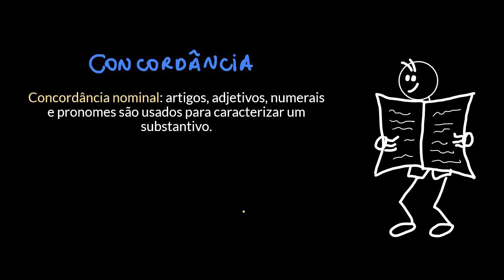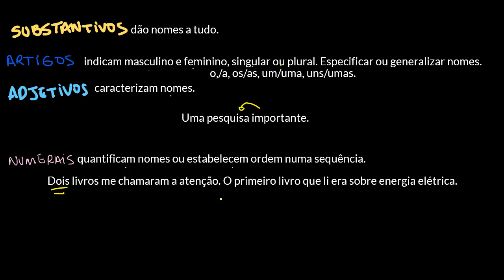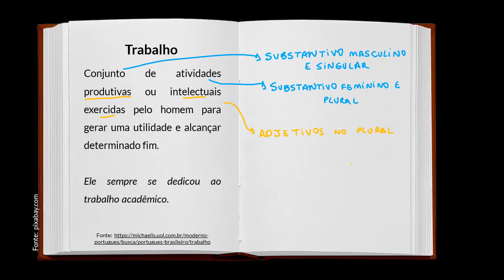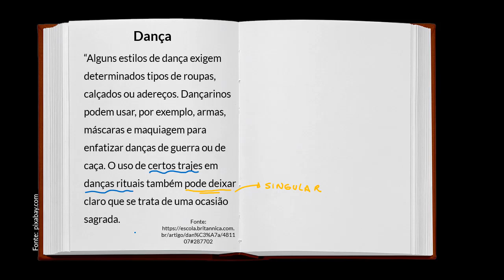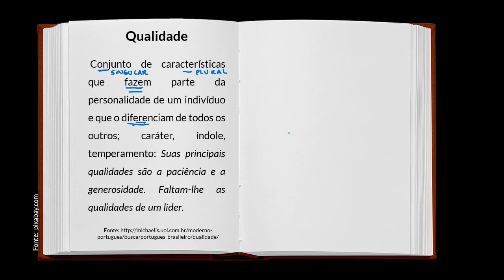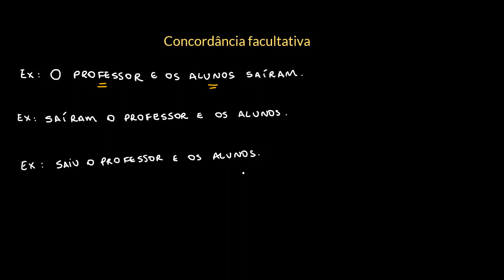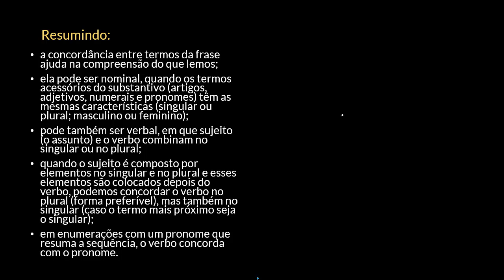Concordância verbal e nominal (7º ano)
Nesta videoaula, apresentamos informações sobre concordância nominal e sobre concordância verbal, ressaltando os contextos em que a concordância é importante e disponibilizando exemplos. Esta aula (7º ano) é um aprofundamento do que já foi estudado anteriormente (playlist "Língua Portuguesa 6º ano").